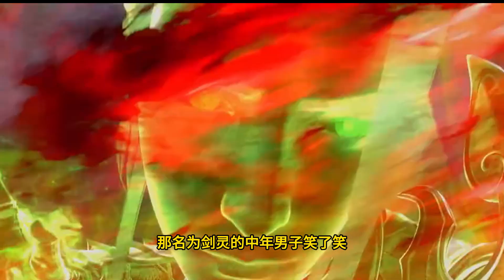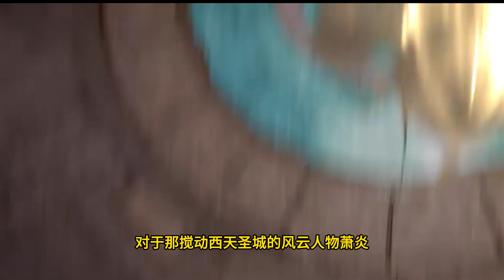【BTTH】斗破苍穹之《大千世界》第7集：血天极动用宗内的禁术追寻萧炎 | Battle Through The Heavens